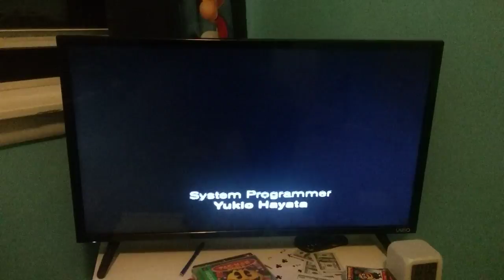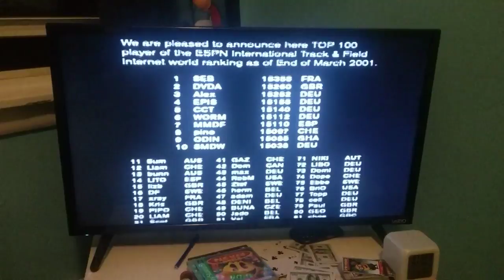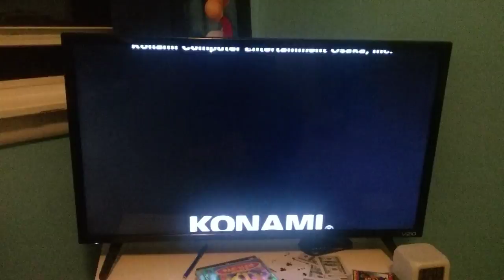Espn international winter sports 2002 ps2 ending #66 way to go usa!